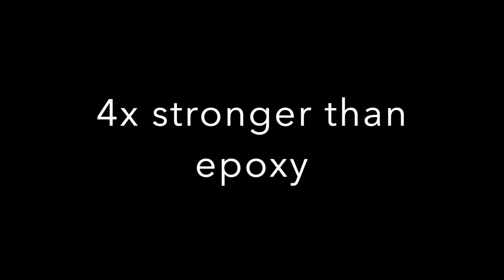All Around Surfaces Domino Polyaspartic color chip floor coating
ONE DAY polyaspartic color chip floor coatings Here is a video showing how All Around Surfaces applies a color chip floor coating to a garage floor.